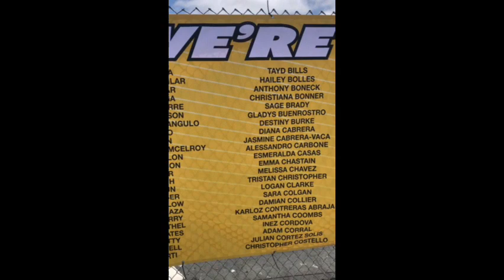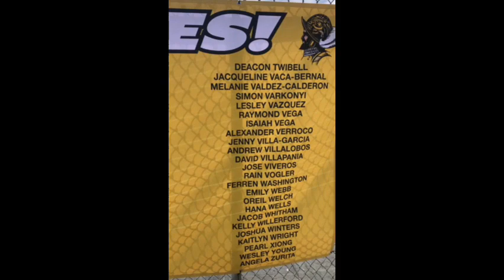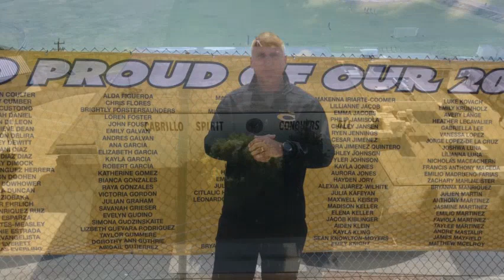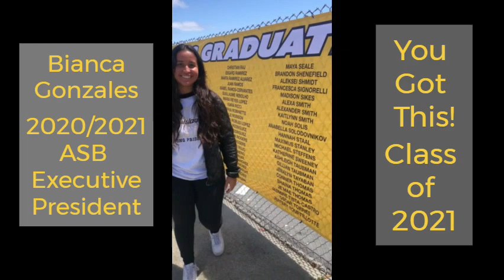A Tribute to the CHS Class of 2021